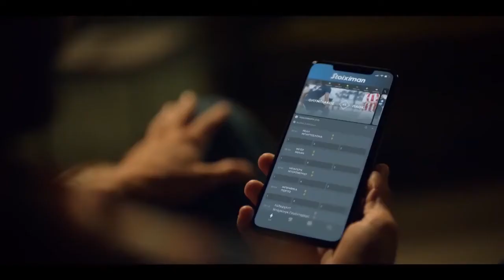ΠΑΦΟΣ ΝΕΑ ΣΑΛΑΜΙΝΑ 1 0 Highlights 03 10 2020